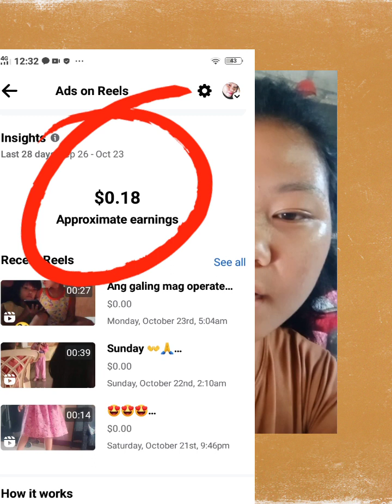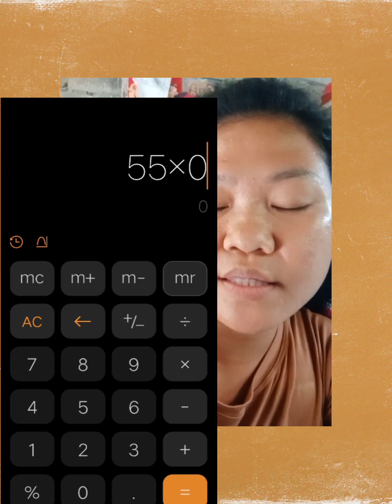Ito yong kinita ko now sa ads on Reels! I sahod reveal !!!!